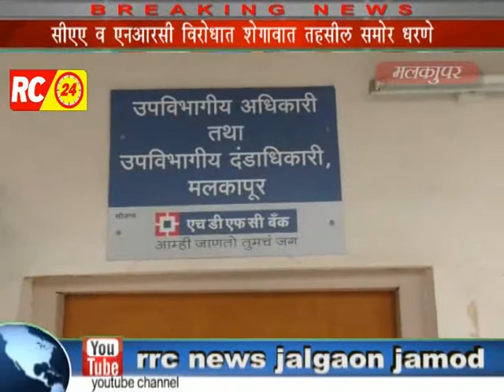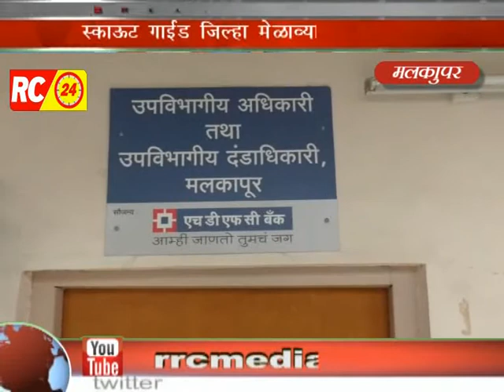वृत्तपत्रांचे मुस्कटदाबी करणार्‍याविरुद्ध तात्काळ पत्रकार संरक्षण कायद्याअंतर्गत कारवाई करा